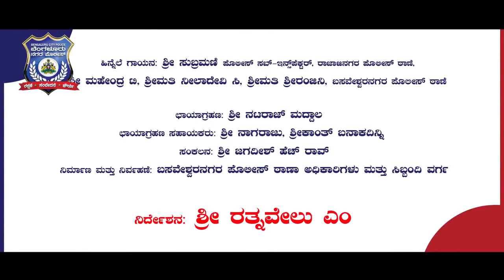Bengaluru City Police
ಶೂಟ್ ಕರೋನ
ನೆಮ್ಮದಿ ಪಡೆಯೋಣ...

Our Own Home Production for awareness on CoronoLockdown